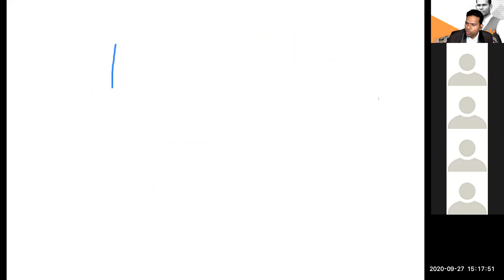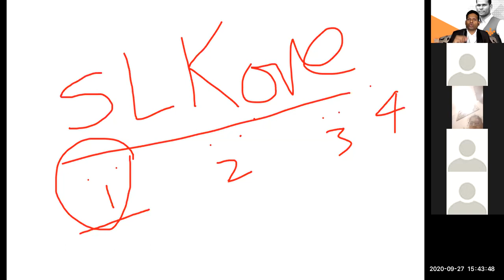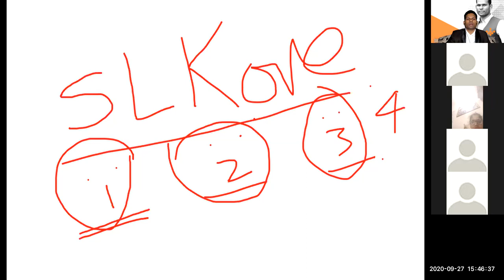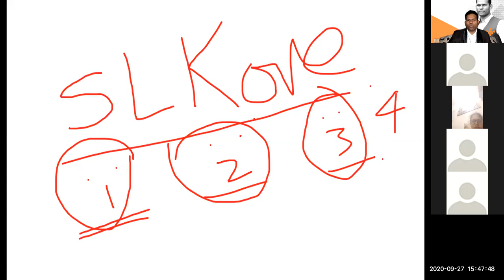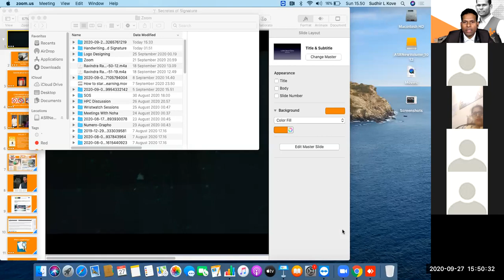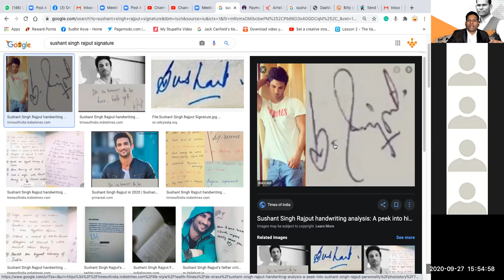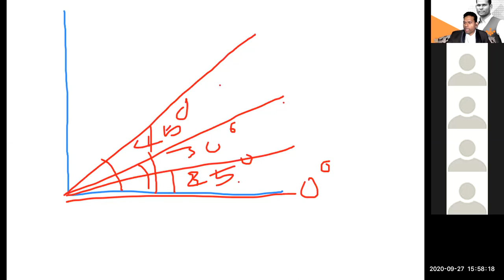Do Signature Analysis in 1minute || Sudhir Kove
In this video, you will learn the basic steps to do an analysis of any signature.

Just look at the sample and you will come to know about plenty of things.

Crazy science in a simplistic way!! Enjoy!!

Mr Sudhir Kove is the self-built entrepreneur and the first one who introduces ‘Wristwatch Analysis and Therapy’ & ‘Scientific Logo Designing’ to the world. Mr. Sudhir Kove is the founder of Sudhir Kove Life Transformation Academy and recognized as ‘The Logo Guru’.